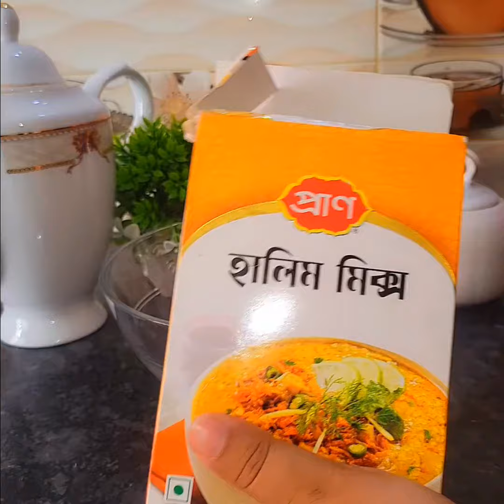সহজ রেসিপিতে শাহী বাটার হালিম বানালাম | মুখে লেগে থাকার মত হালিম রেসিপি | Halim Recipe